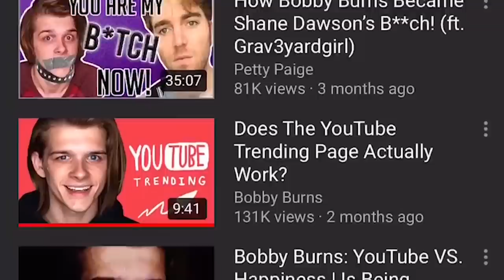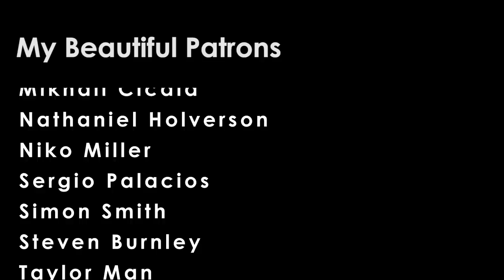Nasty Boi is the Worst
Just terrible.

My beautiful patrons:
Anna Mariani
Connor McGonigal
Gabster
Helaina Trevino
HoustonProductions1
Isaiah C
James Jameson
Jesse Fredericks
Katja Theresia Wolfschmitt
Mikhail Cicala
Nathaniel Holverson
Niko Miller
Sergio Palacios
Simon Smith
Steven Burnley
Taylor Mann
Trey Bianchi
Tyler Tapia
Video Insights